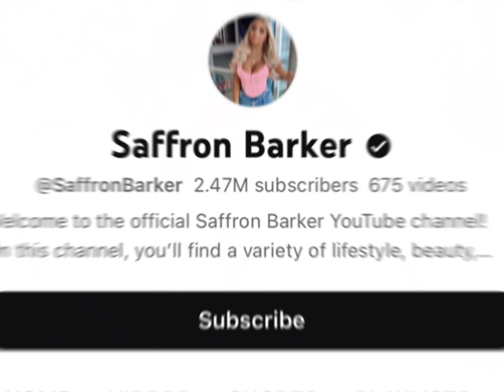Hailey Bieber Vs Saffron Barker Real Age Lifestyle